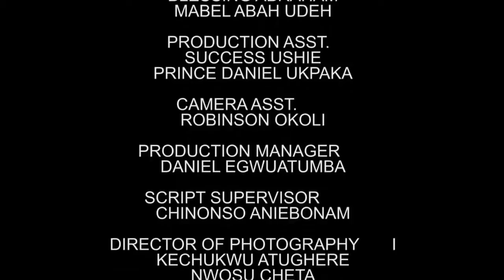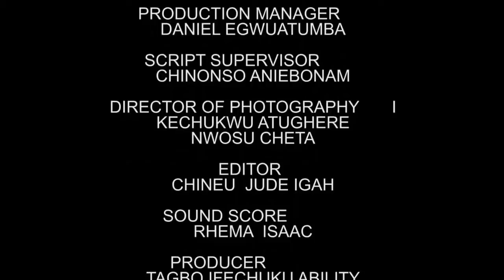D Bush Meat Seller Dat D Prince Fel In Love Wit After Meeting Her Deliver Meat At D Palace - Movie